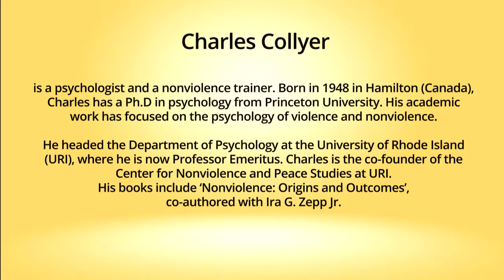Ahimsa Conversation # 65 Charles Collyer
People tend to be afraid of nonviolence because they think this makes them vulnerable.  Actually,  nonviolence gives you a new repertoire of skills to add to the repertoire of skills and behavior that you already have.  Charles Collyer, says this on the basis of teaching nonviolence to a wide range of people over several decades. A person can have a lot of fun learning about nonviolence because it leads to the discovery of many things that are close to the heart. By contrast choosing violence is like choosing to fail. Teaching nonviolence is a bit like vaccinating people against future violence, says Charles. Like other kinds of prevention it is difficult to measure the impact.